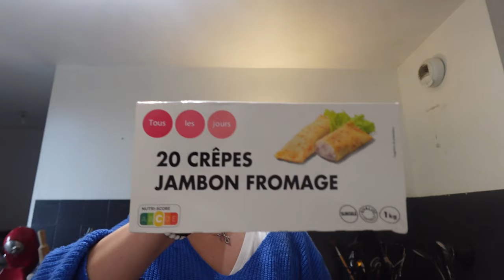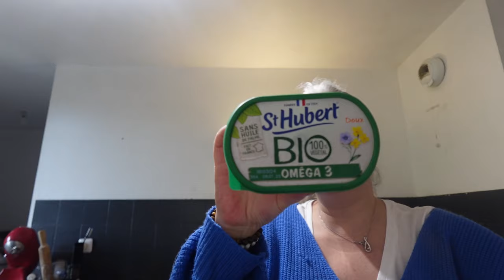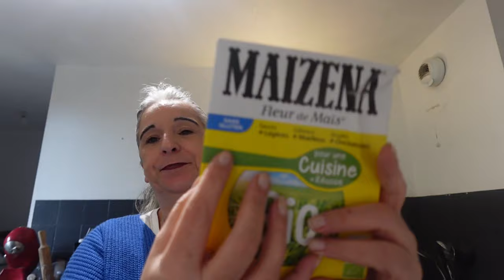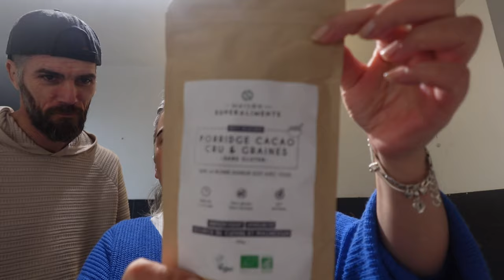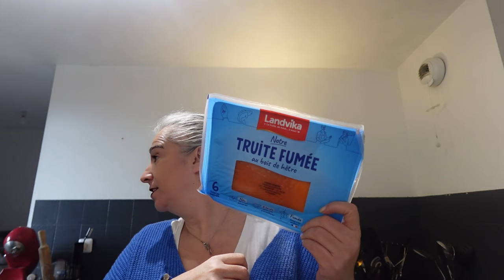Retour de courses Géant casino spécial "les filles en vacances"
🌱 Bienvenue sur Jenny les enveloppes d'une vie ! 🌿

   Découvrez mes trouvailles, astuces et bons plans pour une alimentation équilibrée.

🍲 recettes DE CUISINE
   Explorez des recettes délicieuses et saines pour inspirer vos repas quotidiens.

📘 lectures DU MOMENT
   Plongez dans mes recommandations de livres pour enrichir votre bibliothèque.

🌱 naturopathie & BIEN-ÊTRE
   Explorez des conseils pour une vie saine et équilibrée grâce à la naturopathie.

👩‍💼 VIE ENTREPREUR
   Suivez mon parcours entrepreneur et découvrez mes conseils business.

Mes produits amazon ;

Ebook à la rubrique boutique